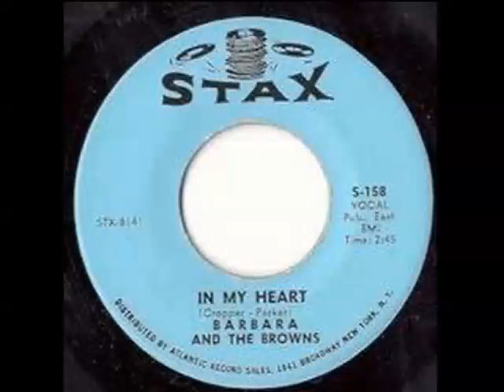In My Heart BARBARA AND THE BROWNS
Barbara and the Browns were an American soul and gospel vocal group, fronted by Barbara Brown (died 3 February 2010) who also recorded as a solo singer.
The group were from Memphis, Tennessee, and originally comprised Barbara Brown with her sisters Roberta, Betty, Maurice, and brothers Walter and Richard writing some of their material. In 1963 they auditioned with Chips Moman, intending to record gospel music, but Moman persuaded them to record his secular song "Big Party". The song was released as a single on Wilmo Records, and after it became locally successful the master was leased to Stax Records. The record rose to # 97 on the Billboard Hot 100 during a period when no R&B chart was being published. Stax released two more singles by the group, "In My Heart" and "I Don't Want Trouble" in 1964-65, but neither were commercially successful
The group were then signed by Gene Lucchesi to the XL label, who recorded the group - and, then, Barbara as a solo artist - using producer Charles Chalmers. Several singles were released on the Cadet, Atco and Tower labels, and on XL itself. Although subsequently highly regarded by critics and aficionados of Southern soul, the records sold poorly at the time.[3]
Barbara Brown did not record after 1972. A compilation of her recordings, Can't Find Happiness, including several unreleased recordings, was issued by Kent Records in 2007. She died in Detroit, Michigan in 2010; she was in her seventies. her favorite granddaughter was Lanay Lowe and Keyonna Alexander and also she loved someone like herself which was her daughters son Andre Armstrong